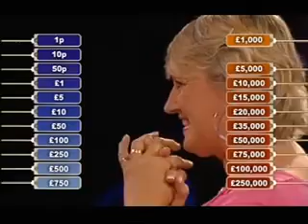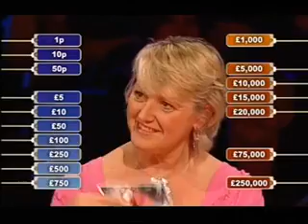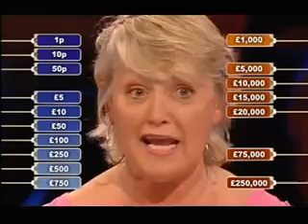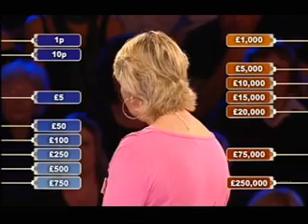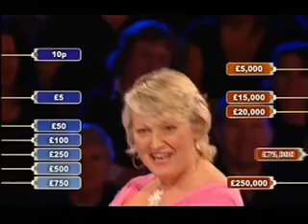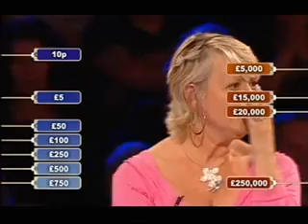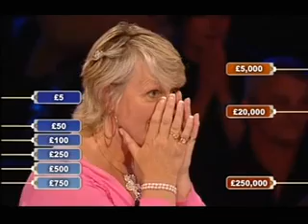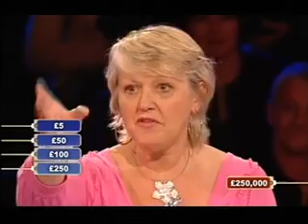Deal or no Deal August 19th 2007 Jenny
Deal Classic 07